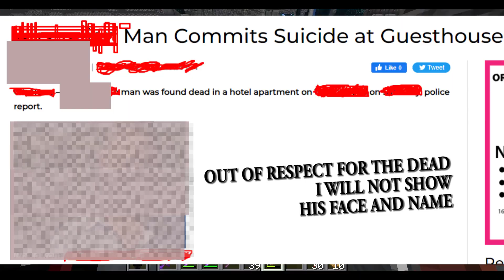WHEN A DEAD MAN VISITS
Update: The new current tenants of that apartment also told us of their weird and eerie experiences.

There's not only me who experienced scary things in that apartment.